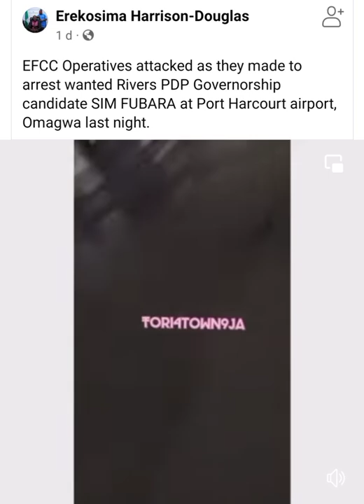EFCC OFFICIALS IN RIVERS STATE BEATEN MERCILESSLY, CRYING AND SCAMPERING FOR HELP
Officials Suspected to be of the EFCC have been heavily assaulted at the Omagwa Airport in Portharcourt. Trying to secure the arrest of wanted SIM FUBARA.

What's your take on this issue?